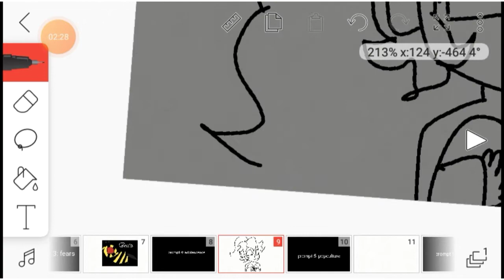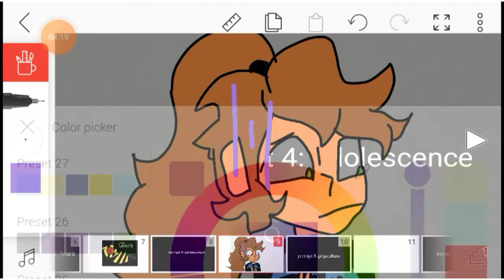Day 4 all about me art challenge! (Flipaclip)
Musician: Rook1e

any questions or anything let me know!
from: Z